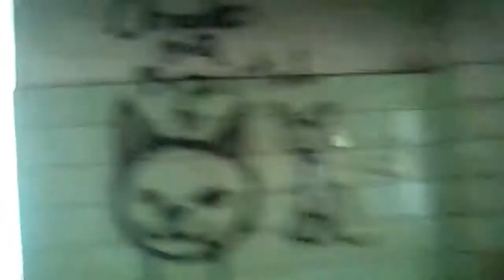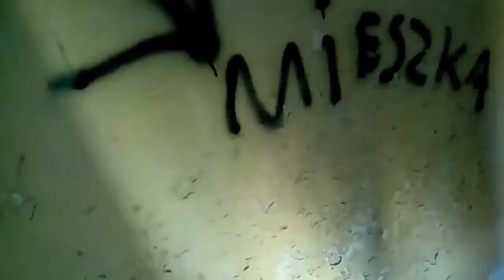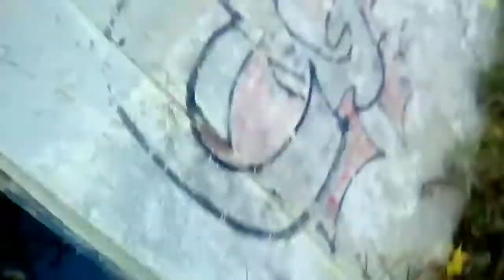OPUSZCZONA STOŁÓWKA [część 1] | URBEX CREW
Witam, zapraszam do obejrzenia pierwsze czesci URBEXU Opuszczonej stolowki.